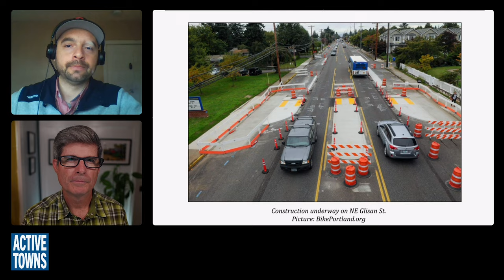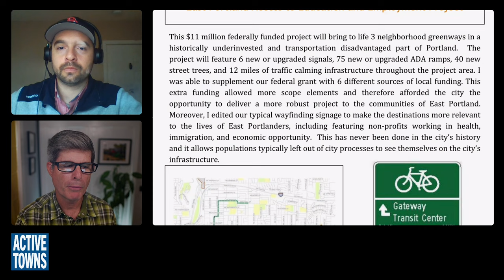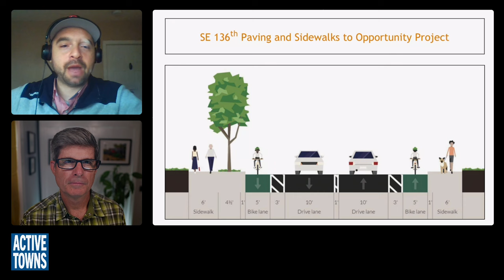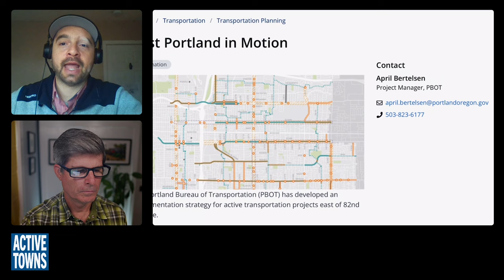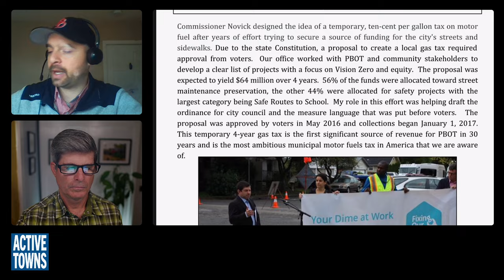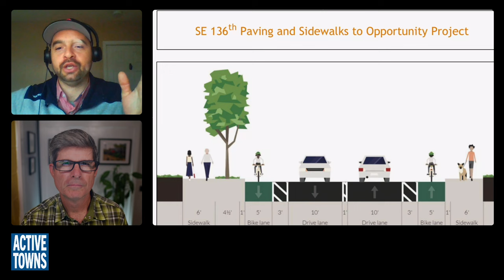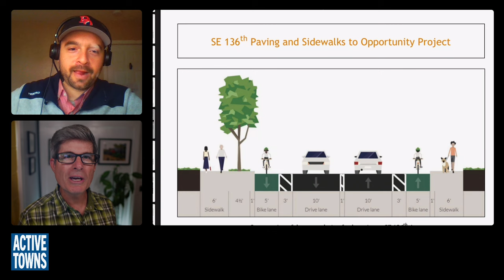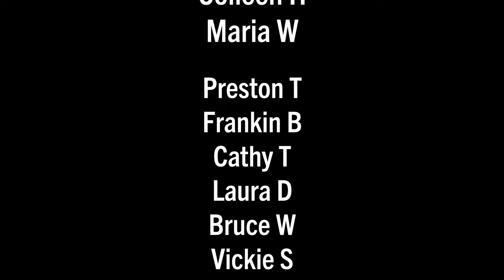EP 244 TIMUR ENDER: Running on a platform of more walkable and bikeable communities in Portland, OR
In this episode, I reconnect with Timur Ender, who is running for city council in Portland, Oregon's newly created East Portland District. Timur has a long history of public service and was instrumental in launching the buildout of the high comfort cycle network on the eastside in addition to countless other infrastructure projects, including sidewalks, street trees, and safer pedestrian crossings across the city during his tenure at PBOT.